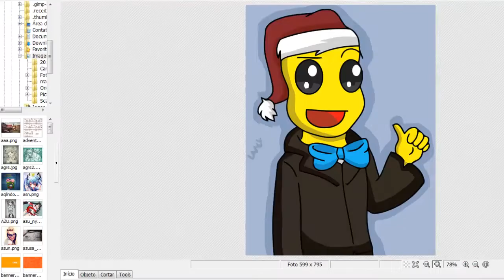Desenhando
Desenhei o @evasivoburn !
INSCREVAM-SE!